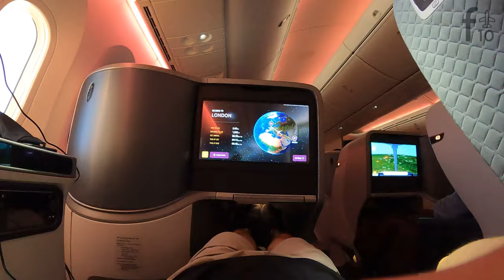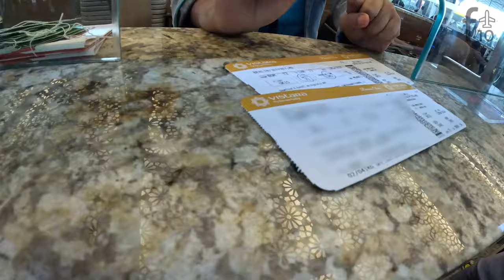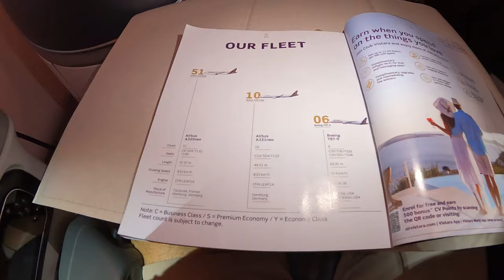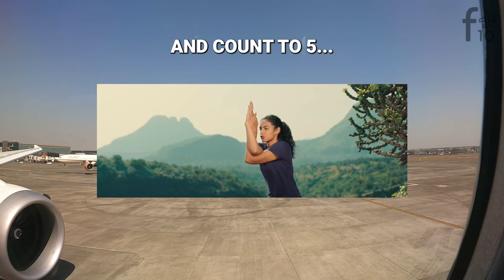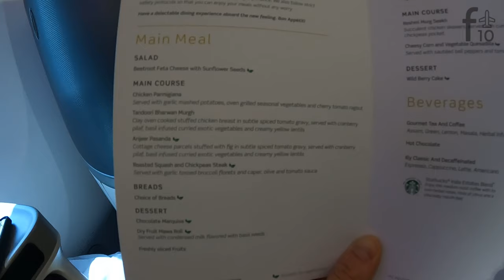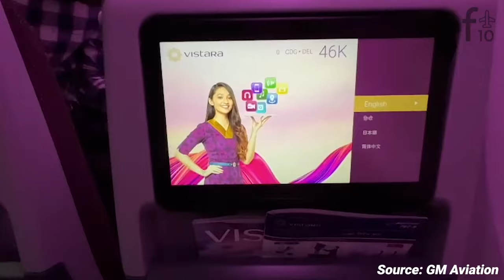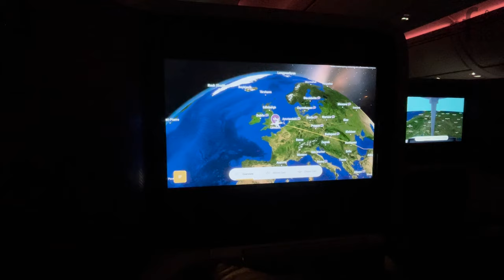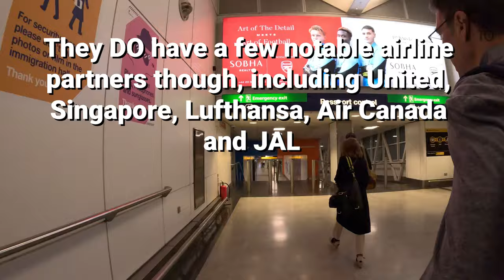India's Best Airline is Going Away?? Say Hello (and Goodbye) to VISTARA - Business Class on the 787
9 years ago, India welcomed a new airline - but not just any airline - a premium, full-service airline named Vistara. A joint venture between two formidable companies - TATA Group and Singapore Airlines - Vistara sought to provide travelers a fresh alternative to the dated & dysfunctional Air India and Jet Airways - India's other full service carriers at the time. Passengers were invited to "fly the new feeling" onboard a brand new fleet of Airbus narrowbodies, and, more recently, Dreamliner widebodies - all staffed with crew trained to the highest standards of service.

Launching any new airline is difficult - and unfortunately the pandemic hit just as Vistara was taking delivery of its first widebody airplanes - but management's conservative & practical approach to growth meant the carrier was able to survive COVID and ultimately turn a profit for the first time in 2022.

Vistara almost certainly had a bright future ahead of it as an independent airline, but the market landscape in India had evolved drastically. TATA had recently regained control of Air India - taking the flag carrier private after 70 years of government ownership. And of course from a business standpoint, merging the two operations would be a no brainer - the combined airline would realize the benefits of scale, shared resources, and less competition... but it would also mean the end of the Vistara brand as we know it. Now of course, the integration process (assuming the merger goes through) will likely take a number of years, but given I was already planning a trip to India for this year... I had to give them a try.

So I cordially invite you to fly the new feeling with me on Vistara's FIRST Boeing 787-9 Dreamliner from Mumbai to London!

Flight Details:
Airline / Flight No: Vistara (UK) 15
Aircraft Type: Boeing 787-9 (VT-TSD)
From: Mumbai, India (BOM)
To: London, England (LHR)
Departure Time: 12 March 2024 2:45pm IST
Arrival Time: 12 March 2024 7:00pm BST

TIMESTAMPS
00:00 Intro
00:54 Checking in at Mumbai T2
03:25 Adani Lounge EAST
05:20 Arrival at Gate 71 & Boarding the DREAMLINER
07:35 Pushback, Taxi and Takeoff
09:15 IFE, Wifi, Onboard Service
11:50 Lav Tour and Productivity Mode
13:40 Economy and Premium Economy Walkthrough
14:10 Lie Flat Bed / Seat Tour
14:44 Pre-Arrival Service
16:04 Approach and Landing into London Heathrow
16:48 Final Thoughts